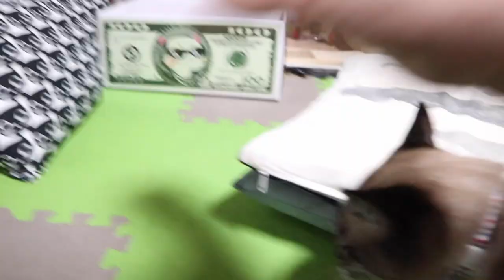シャムトラ猫のジャンくんは可愛がられる天才です【Jean & Pont 2513】2021/6/11 保護猫ジャンけんポン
最近ジャンくんのトレンドは座ってるパパの足とクッションの間にすっぽり挟まってナデナデを待つことです。
以前は決まった場所で撫で待ちでしたが、この場合はしばらく足の横で撫でられた後に膝に手を置いておねだりの顔をします。
パパは胡座の中にそっと抱き上げて乗せると儀式は終わり、長くは撫でられていないタイミングで膝から降りてゆくのでした。
ね、なんか天才でしょ？　ツンデレの複合技がたまりません。